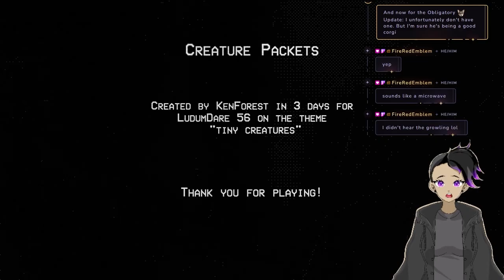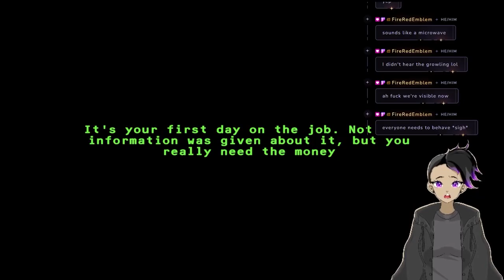3 Scary Games #42